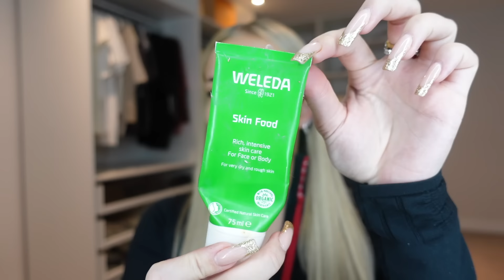MY GO-TO GLAM MAKEUP TUTORIAL | MARY BEDFORD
hey guys! here's my updated makeup tutorial, really hope you enjoy❤️